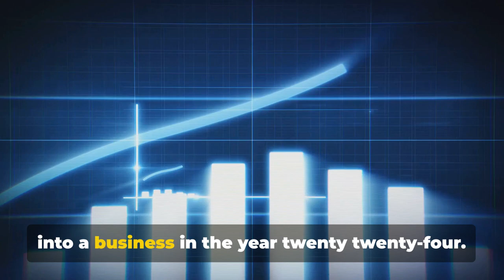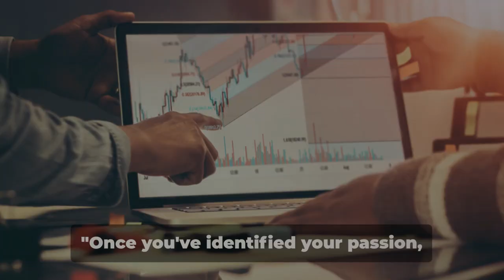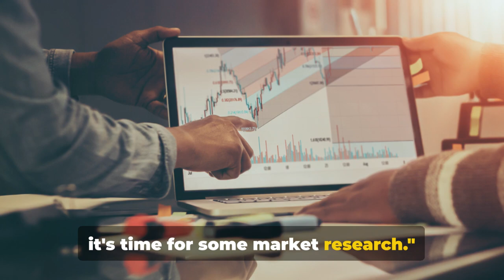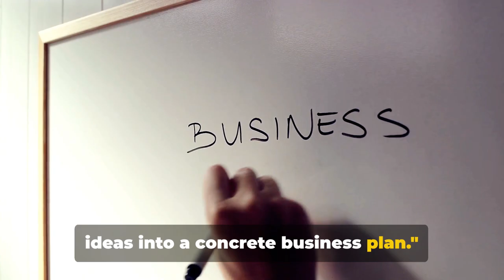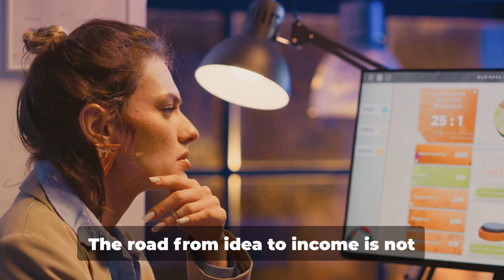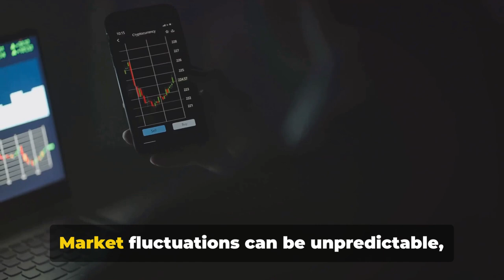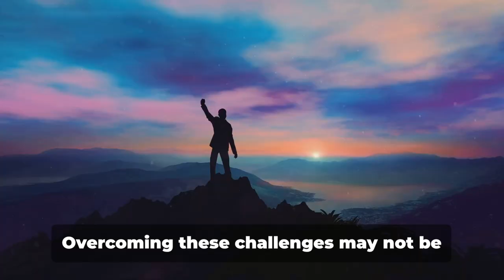From Idea to Income: Turning Your Passion into a Business In 2024"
Patrique Mercier

Are you tired of working a 9-to-5 job that drains your passion? In this exciting video, we unveil the ultimate guide to transforming your passion into a profitable online business in 2024! 🌟

Join us on a journey of discovery as we explore proven strategies and success stories that will inspire and empower you to create the life of your dreams. From blogging to e-commerce and everything in between, we'll show you how to leverage the power of the internet to turn your passion into a thriving online venture.

Discover the secrets to choosing the right niche, building a strong personal brand, and effectively marketing your products or services to a global audience. We'll also delve into the latest trends and cutting-edge tools that will give you a competitive edge in the online market.

Whether you're a budding entrepreneur or simply looking to monetize your hobbies, this video is a must-watch for anyone ready to take control of their future. Don't miss out on this opportunity to learn from real-life success stories and gain invaluable insights from industry experts.

Together, let's transform our passions into profitable online businesses in 2024 and beyond! 🚀